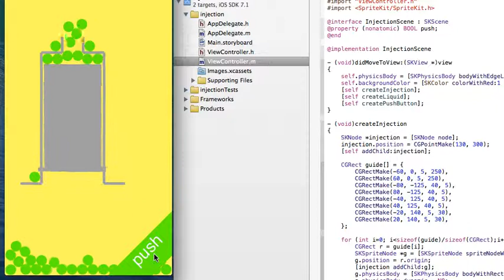Today's iOS sample no.564 injection